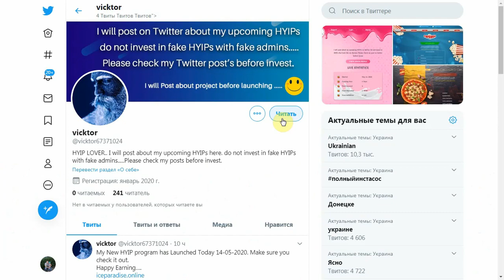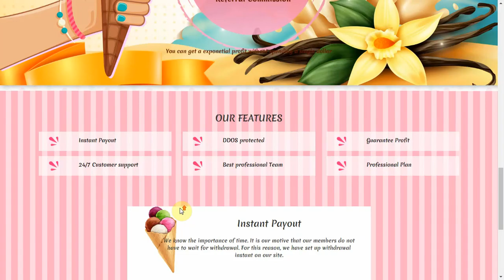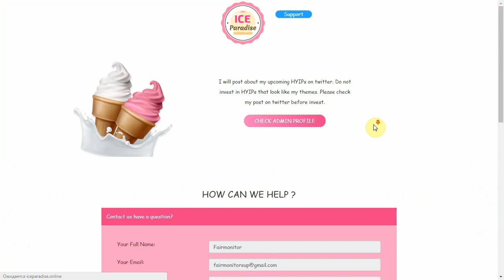Ice Paradise - от 103% выплаты за 24 часа!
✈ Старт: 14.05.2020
На данный проект мы предоставляем рефбек до20% от вклада